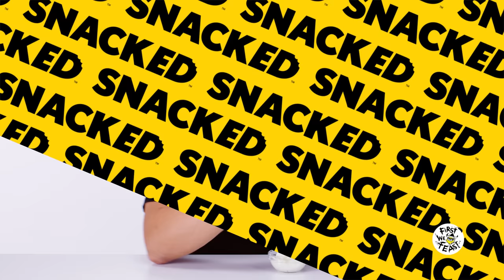George Motz Breaks Down His Favorite Snacks | Snacked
George Motz is an Emmy-winning filmmaker, author, and First We Feast’s resident Burger Scholar. But when George isn't busy exploring hamburger history, he's chowing down on a diverse collection of regional snacks and candies. From Midwest cheddar spread Merkt’s to Serbian peanut treat Smoki, Motz shares the importance of eating like a local every place you visit. If you’re in New York, visit George’s first restaurant, Hamburger America - opening soon!

CHAPTERS
00:00 - 00:12 - Intro
00:12 - 00:46 - Motz Family Trail Mix
00:46 - 01:35 - Paçoquita
01:35 - 02:36 - Merkts Cheddar
02:36 - 03:35 - Doritos with Sour Cream
03:35 - 04:55 - Choco Smoki
04:55 - 05:56 - Shopping List + Outro